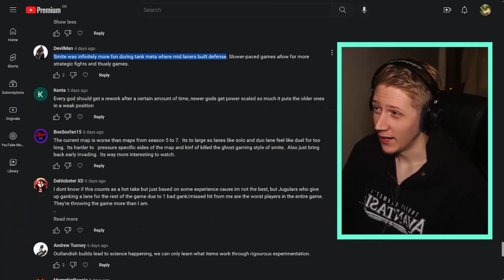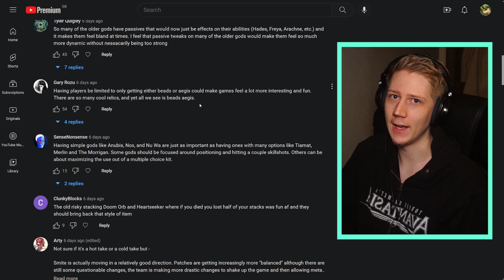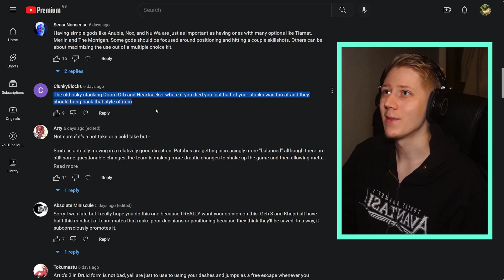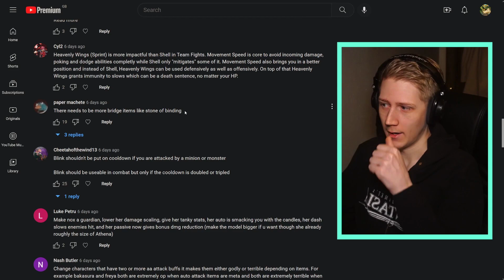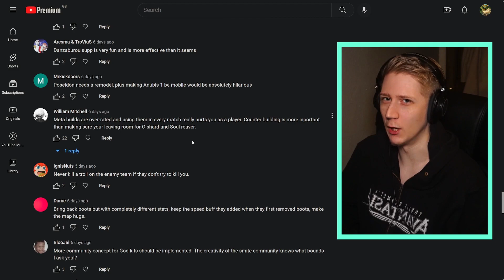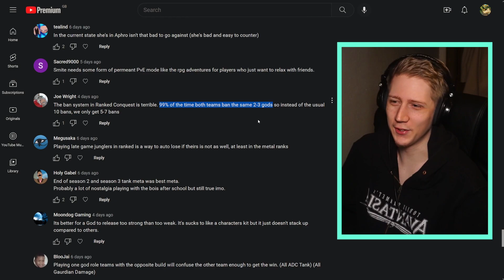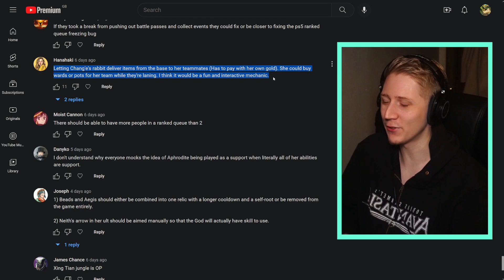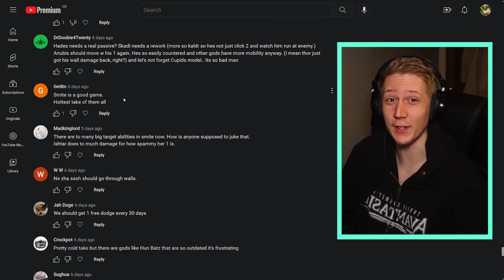Reacting To THE HOTTEST Smite Takes From My VIEWERS! 🔥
That was just a taster! Prepare for Paragon: The Overprime to take the gaming world by storm in 2023 🚀 Be one of the first to enter with early access